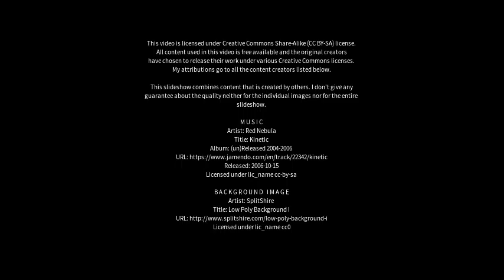Best places to visit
Best places to visit - Bāg (India) Best places to visit - Slideshows from all over the world - City trips, nature pictures, etc.